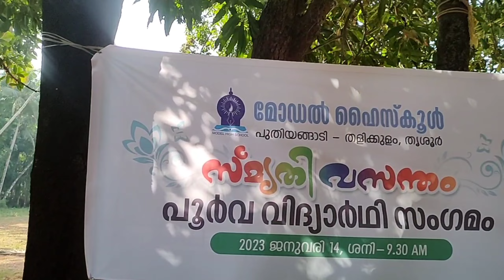MODEL HIGH SCHOOL PUTHIYANGADY , RE-UNION